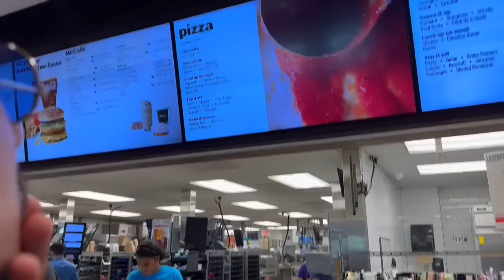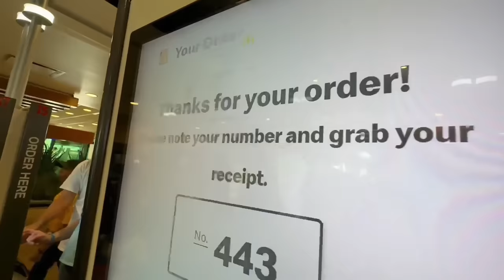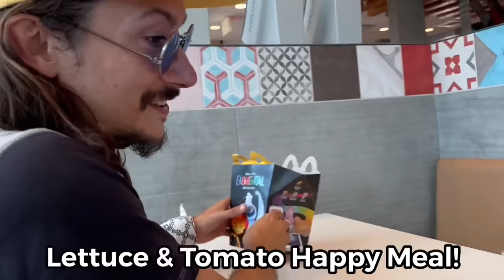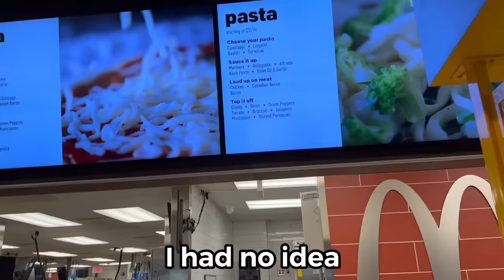I took my duck to the World’s Largest McDonalds 🍟🦆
Goes to the
World’s
Largest
McDonalds!!

Did you know they have a McDonalds Pizza?
They also have a giant PlayPlace!
And an Arcade!
And did I mention Pizza?!

Hooray Wrinkle!

Hooray McDonald’s!

Hooray Pizza!

Quack, quack
Wrinkle & Human